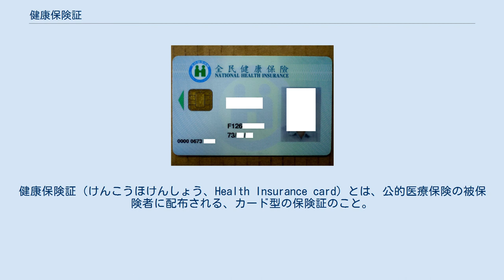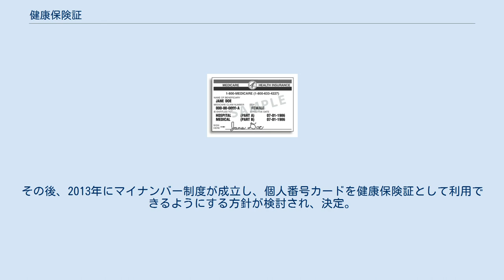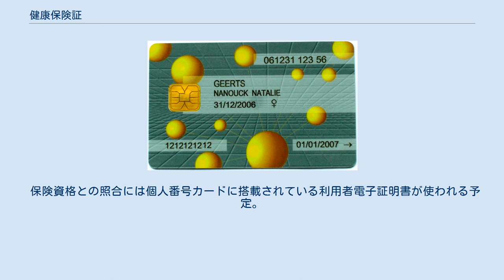健康保険証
健康保険証（けんこうほけんしょう、Health Insurance card）とは、公的医療保険の被保険者に配布される、カード型の保険証のこと。
又貸しやなりすましなどの悪用防止対策をしている健康保険証には顔写真添付がある。
顔写真のない健康保険証の場合は身分証明書に使えないことが多い。
 ヨーロッパにおいては欧州経済領域（EEA）各国共通で使える欧州健康保険カード（EHIC）も普及している。
 米国メディケアカードの例 台湾の全民健保ICカード 日本では、公的医療保険の被保険者となった場合、その者に「被保険者証」（一般的には保険証と呼ばれる）が加入している保険者（市町村国民健康保険、全国健康保険協会、健康保険組合等）から交付される。
1人1枚で、被保険者が被扶養者を有する場合は被扶養者についても各人ごとの保険証が交付される。
多くの保険者ではクレジットカードサイズ（縦54ミリ、横86ミリ）の大きさのものを作成している。
保険証は保険者ごとに交付するため、退職・転居等で従前の被保険者資格を失った場合、保険証は失効となり、速やかに保険証を保険者へ返還しなければならない。
 全国健康保険協会（協会けんぽ）の場合、保険証の即日交付に対応しておらず、被保険者の資格取得から保険証の交付まで通常1～2週間かかる。
この間の医療機関の受診等の必要に対応するため、被保険者又は事業主の求めにより、厚生労働大臣（日本年金機構に事務委任）から被保険者資格証明書が交付される。
資格証明書を医療機関の窓口で提示することで、保険証と同様の効力がある。
資格証明書の有効期限は、原則として交付日から20日以内である。
保険証が交付されれば、あるいは資格証明書の有効期限が到来した場合は、資格証明書は直ちに返還しなければならない。
 国民健康保険や後期高齢者医療制度の場合、有効期限が到来した保険証について、かつては国民健康保険法施行規則第7条の2第2項の規定により、市区町村の窓口に出向いて返還しなければならなかった。
しかし、多くの地方自治体で被保険者自身での保険証の破棄を認めていることや医療機関の窓口で有効期限などのチェックを行っているため、不正使用などの恐れが無いことから、総務省と厚生労働省は2021年から国民健康保険被保険者証と高齢受給者証、後期高齢者医療被保険者証の被保険者自身での破棄を容認することになった。
なお、特別の事情がないのに1年以上保険料を滞納すると保険証を返還しなければならない。
この場合、代わりに被保険者資格証明書がその者に交付される。
協会けんぽでの資格証明書と異なり、医療機関の窓口でかかった医療費の全額を支払わなければならない（特別療養費）。
その後に保険者に申し出ることで一部負担金（原則3割）を控除した相当額が払い戻される（実務上は、未払いの保険料があれば払戻額と相殺される）。
 小学校では学生証が交付されないことも多いため、小学生が学生割引を受けるための手段として保険証が用いられることもある。
 他カードの健康保険証としての利用 かつては社会保障カードを健康保険証として利用できることが構想されていたが、実現するには至らなかった。
その後、2013年にマイナンバー制度が成立し、個人番号カードを健康保険証として利用できるようにする方針が検討され、決定。
日本政府は、2021年3月から個人番号カードも健康保険証として利用できるようにする予定である。
 保険資格との照合には個人番号カードに搭載されている利用者電子証明書が使われる予定。